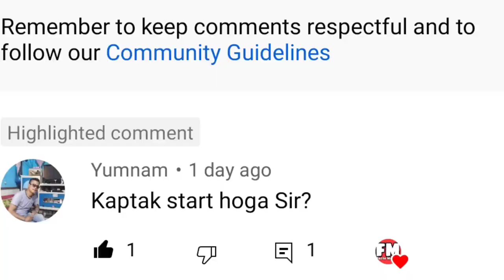Vangaichunpao to Silchar train time table | Agartala Jan Shatabdi express from Jiribam